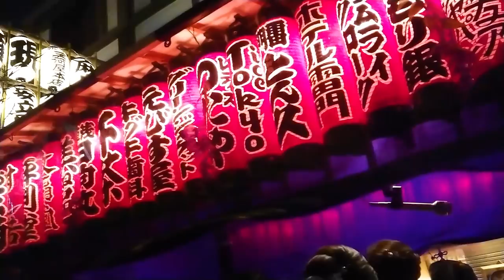【お囃子BGM】日本の祭り 浅草三社囃子 浅草あやめ連 BGM 。 2018年 浅草三社祭 宵宮 - Asakusa Sanja Matsuri Festival Japanese Festival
浅草神社の氏子四十四ヶ町を中心に五月の第三金・土・日曜日に行われ、江戸風情を残しつつ勇壮且つ華やかな神輿渡御を主として、三日間に亘り約百八十万人の人出を数える日本を代表する祭礼の一つです。
江戸風情の残る下町浅草が1年でもっとも活気付くと云われ、東京の初夏を代表する風物詩の一つになっています。

初日は、お囃子屋台をはじめ鳶頭木遣りや浅草の各舞、また芸妓連の手古舞や組踊り等で編成された「大行列」が浅草の町に祭礼の始まりを告げ、東京都無形文化財指定の「神事びんざさら舞」も奉納されます。
二日目には、「例大祭式典」が斎行され、その後に「町内神輿連合渡御」によって浅草氏子四十四ヶ町の町内神輿約百基が神社境内に参集し、一基ずつお祓いを受けて各町会を渡御します。
最終日は、宮神輿三基「一之宮」「二之宮」「三之宮」の各町渡御として、早朝には神社境内から担ぎ出される「宮出し」が行われ、日中は氏子各町を三方面に分かれ渡御し、日没後に神社境内へ戻る「宮入り」を迎えて祭礼行事が終わります。
期間中は浅草の街がお祭り一色に彩られ、神社では各神事が斎行されると共に、境内や神楽殿においても様々な舞踊が披露されます。